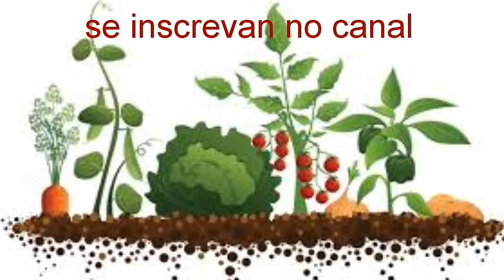como plantar e germinar phisalis ou lanterna chinesa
fala fala pessoal hoje neste video mostro a vcs como germinar sementes de phisalis ou chamada tambem de lanterna chinesa
se vc  nao e inscrito ainda ai no canal venha fazer parte dessa familia  deixa se like que e muito importante pra gente
veja alguns beneficios da fruta abaixo
beneficios::::::::::
Os Benefícios da Physalis Para Saúde  Há algumas frutas exóticas, geralmente não tão conhecidas, que fazem um bem enorme à saúde. A Physalis(ou fisalis), também conhecida como camapu, tomate-capucho, camaru, capota, mata-fome, camapum, e capucho. Esta bonita e delicada fruta traz muitos benefícios à saúde, inclusive auxiliando nos processos de emagrecimento, por apresentar riqueza de água, vitaminas, fibras e minerais em sua composição.Originária do Amazonas, a Physalis possui um sabor doce, levemente ácido e possui poucas calorias, sendo que 100 gramas da fruta contém apenas 50 calorias. A fruta é pequena, amarelada e envolta em folhas. Por desenvolver-se em um ciclo rápido, a Physalis pode ser plantada em qualquer época do ano. Inicialmente, o cultivo desta fruta era voltado apenas à pesquisa, depois começou a sua produção no sul do estado de Minas Gerais, na região sul do estado de Santa Catarina e, mais tarde, no estado do Rio Grande do Sul.

Com sabor doce e levemente ácido, é originária dos Andes e contém alto teor de vitaminas A e C, além de fósforo e ferro. No Brasil é chamada de juá, joá, joá de capote e camapum. É conhecida por purificar o sangue, fortalecer o sistema imunológico, aliviar dores de garganta e diminuir as taxas de colesterol.